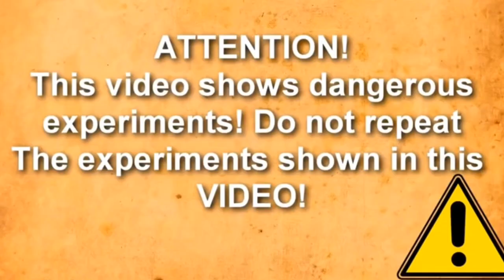क्या होगा अगर आप उबलते मोम मे पानी डाल दे - 1000 degree hot wax vs water experiment 🤔🔥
What Happens of Water When It Hits Hot Oil -
The reaction is so violent because water and oil don’t mix. When the water is poured into the beaker of burning oil, it sinks to the bottom and, due to the intense heat, vaporises into steam almost instantaneously. With this phase change from a liquid to a gaseous state the water expands by up to 1700 times, and forces the fire above it upwards. This oxygenates the oil and creates the huge flame...”
warning -
Please note that this video was made solely for research and demonstration purposes! Do not attempt to repeat the experiments shown in this video!

 Indian Creator 29